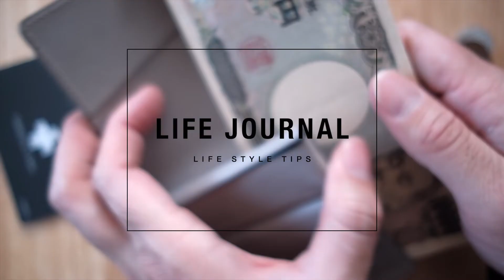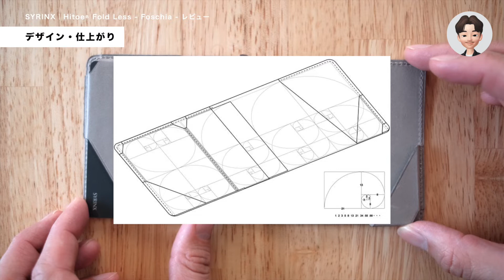【SYRINX】ミニマリストにおすすめの薄い革財布を紹介｜Hitoe Fold Less - Foschia -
SYRINX（シュリンクス）二つ折り革財布「Hitoe® Fold Less - Foschia -」のレビューです。”Less is More”を体感できる小さな薄い財布に仕上がっています。ミニマリストの方にぜひ試していただきたいです。

▼ 目次
00:54  SYRINXの革財布「Hitoe® Foldシリーズ」とは
01:44  Hitoe® Fold Less - Foschia -レビュー
08:50  Hitoe® Fold Less - Foschia -の良かった点
11:00  Hitoe® Fold Less - Foschia -の惜しい点
12:37  まとめ

▼ エムピウ（m＋）の小さい財布「ストラッチョ ブッテーロ」開封レビュー【ミニマリストにおすすめ】

▼ 【ミニマリストにおすすめ】コンパクトで薄い二つ折り革財布「Hum」のご紹介（無印やエムピウストラッチョと比較）

ライフジャーナルは『ライフスタイルTIPS』がコンセプトのYouTubeチャンネルです。ガジェット・暮らしの道具・ファッションを中心に、買ってよかったモノやおすすめアイテムなど、ライフスタイルの質を高めるモノ・コトを紹介していきます。

▼ カメラ｜FUJIFILM X-T4

▼ レンズ｜FUJIFILM XF23mmF2 R WR

▼ 三脚｜Manfrotto MK190XPRO3-3W

▼ 三脚｜Manfrotto ミニ三脚 PIXI